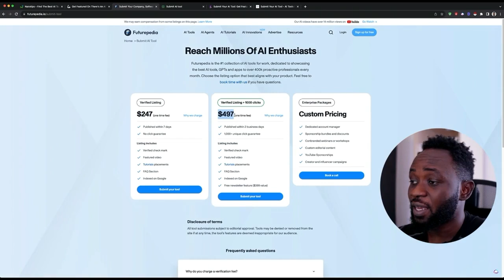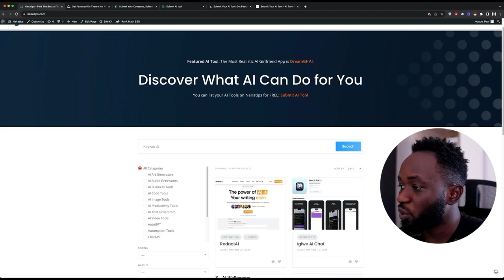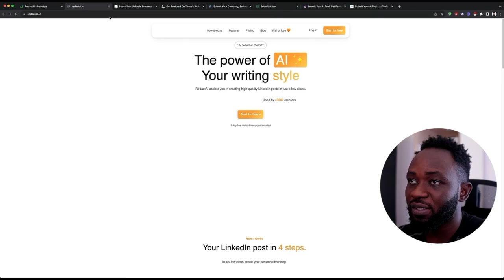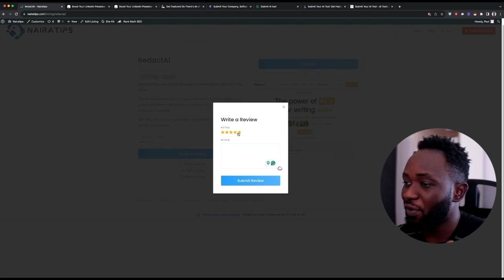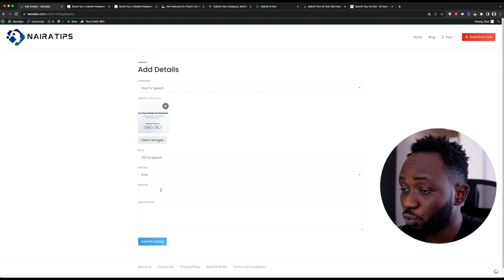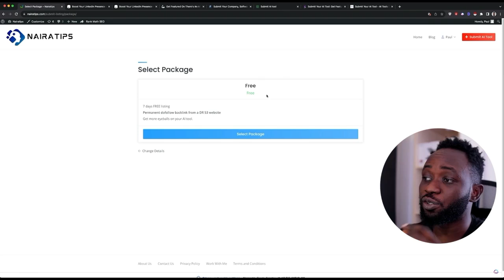I Built a Directory of FREE AI Tools and Apps (No Code Required)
Check out how I built a free AI tools directory website! It's perfect for AI enthusiasts and professionals alike, and it's a great place to discover the best AI tools and resources.